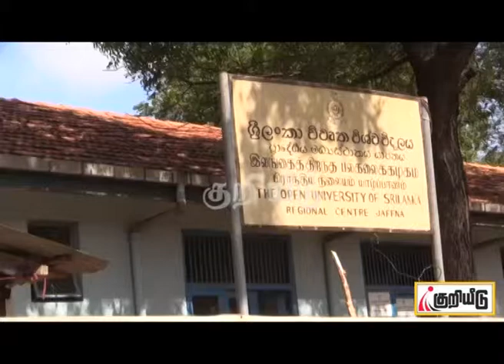யாழ் பல்கலைக்கழக ஊழியர் சங்கத்தினர் கவனயீர்ப்பு பேராட்டம்